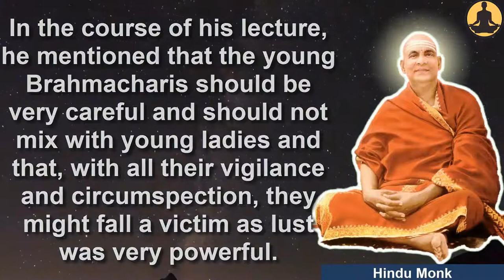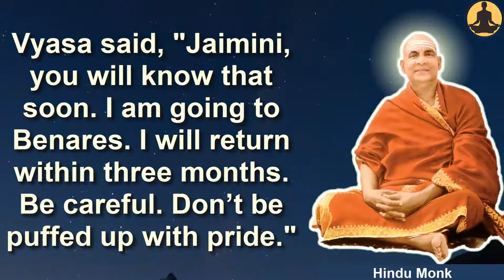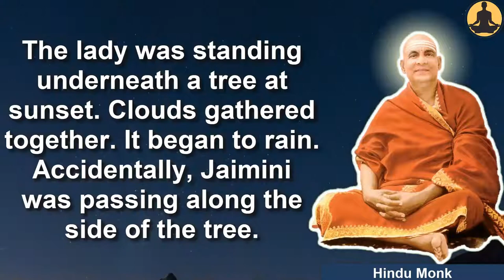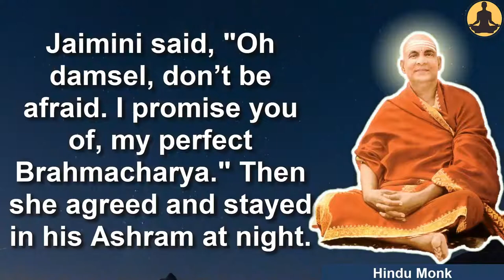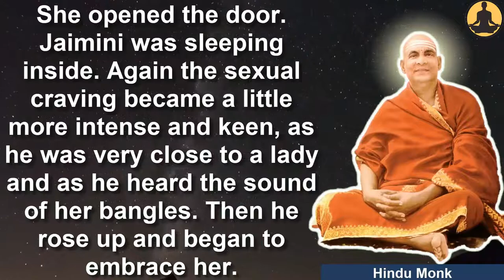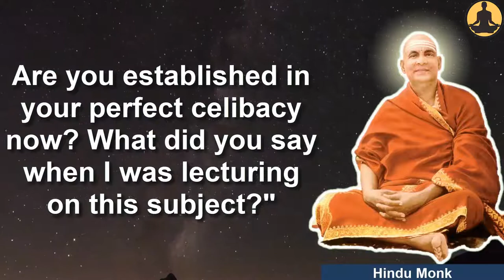Beware of Power of Lust At All Times || Swami Sivananda on Jaimini's Life || Don't Be With Pride